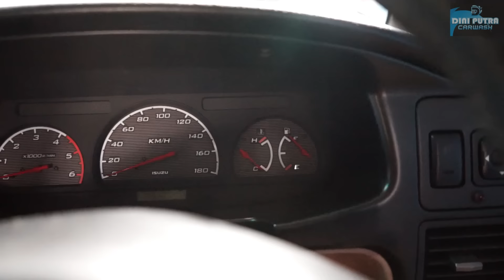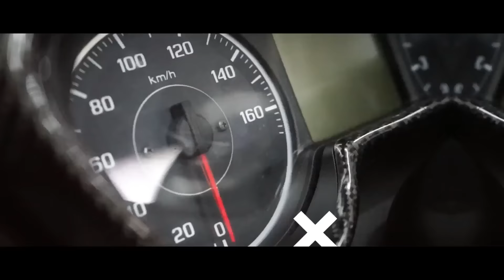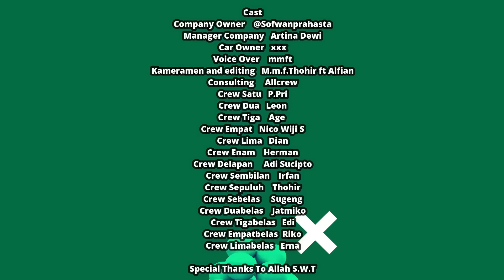DIMANJAKAN MAJIKAN !! SALON MOBIL FULL ISUZU PANTHER Grand Touring | MOBIL SUPER BERSIH TERAWAT !!!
Detail Proses Pengerjaan Salon mobil Full Isuzu Panther Grand Touring.
Membersihkan setiap sisi kendaraan dan mempercantik tampilan mobil secara maksimal dengan Treatment Salon total mobil Isuzu Panther ini dengan Hasil yang Sangat Memuaskan..Eksterior kembali mengkilap Warna Hitam Pekat kembali dan Interior Bersih Sehat dan Nyaman dikendarai.

Terima kasih Kepada Bapak Kholil Pemiliki Isuzu Panther ini yang sudah datang jauh-jauh ke workshop kami dan mempercayakan pengerjaannya kepada kami ,Semoga Anda Puas dengan Hasil yang Kami Berikan🙏🙏🙏

SPECIAL bulan ini GRATIS Fogging AC mobil Senilai Rp.350rb

KAMI MELAYANI:
      Coating
☑ Salon Mesin
☑ Cuci Jok